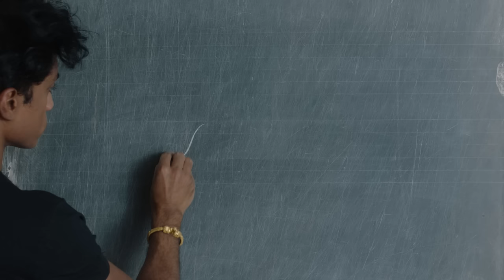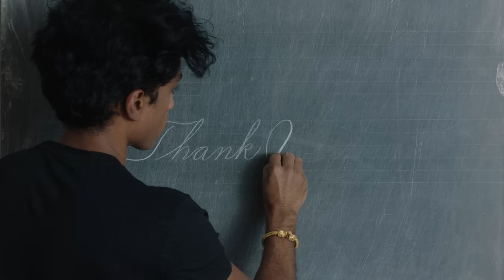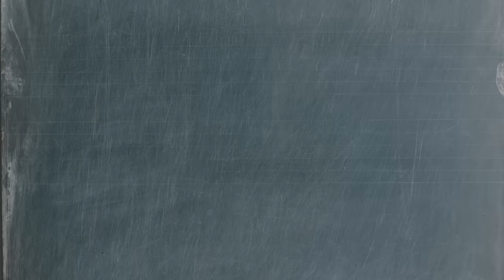How to make Roti with Rajiv Surendra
Rajiv's Aunty Sha has been making roti almost every single day for over thirty years and it is a family favorite. This flaky, soft, delicate flatbread is made up of just a few simple ingredients (white all-purpose flour, salt, baking powder, corn oil and water) but the technique to making it perfectly is something Rajiv has been studying and analyzing for about six years. Confident that his technique can now produce Roti like Aunty Sha's, Rajiv shares the technique and recipe for this wonderful staple of his family's home-cooking.